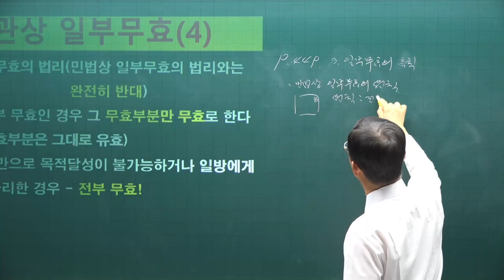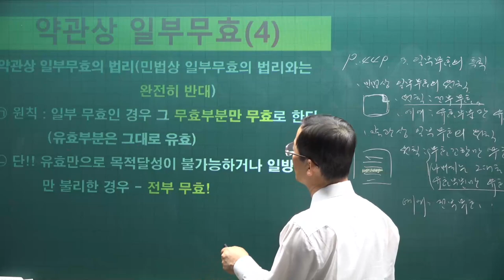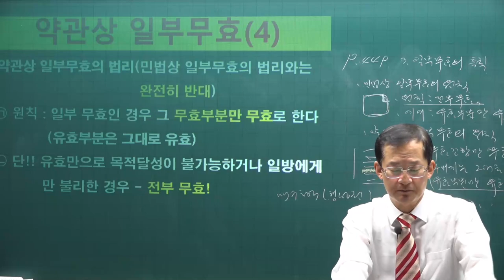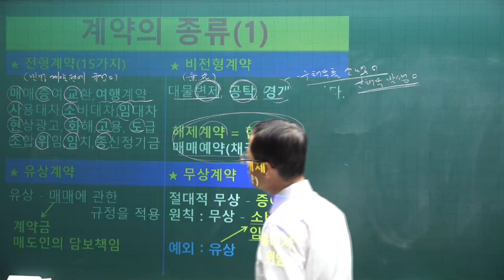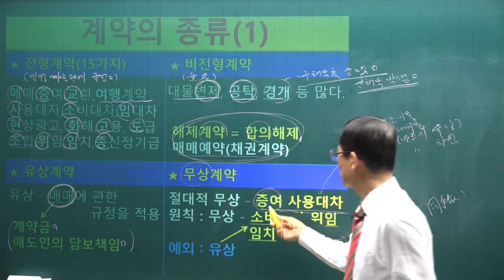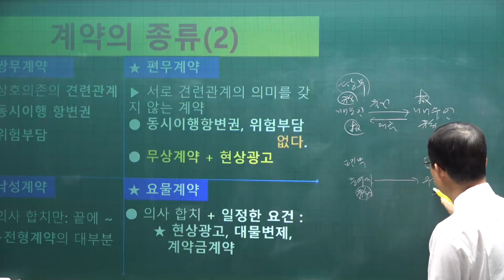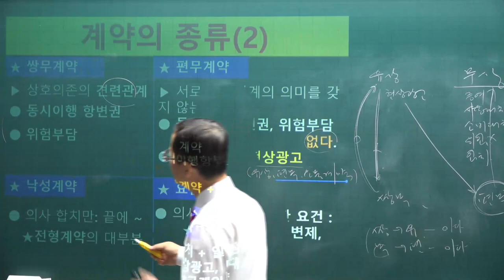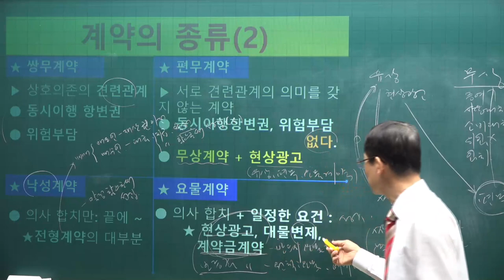[공전무] 2021년 공인중개사 민법 기본이론 45강